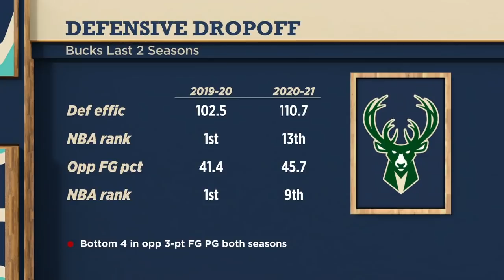Reacting to Giannis' 'panic mode' comments | The Jump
Rachel Nichols, Kendrick Perkins, David Fizdale and Eric Woodyard react to Giannis Antetokounmpo's postgame comments about the Milwaukee Bucks' struggles and Jrue Holiday's absence.

0:00 Giannis reacts to the "panic mode" feeling from Bucks observers.
1:00 Woodyard explains what is happening with the Bucks.
2:19 Perk calls out the Bucks' defense.
3:25 Fiz believes Holiday's absence is huge.